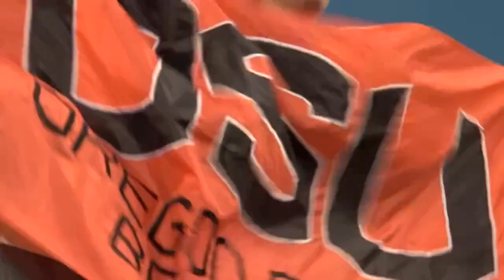Beavers kick off season with home opener against Oklahoma State